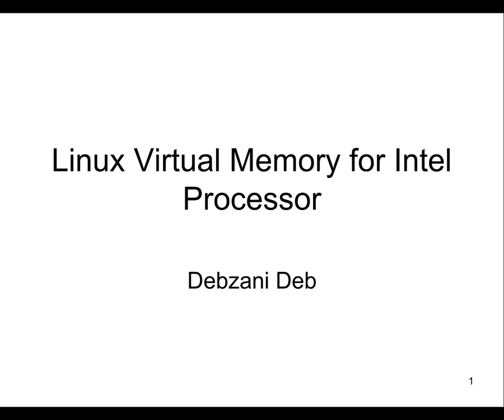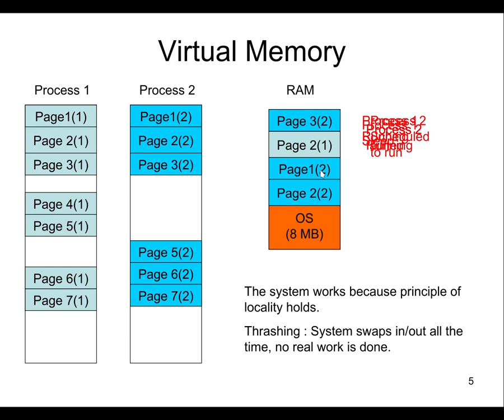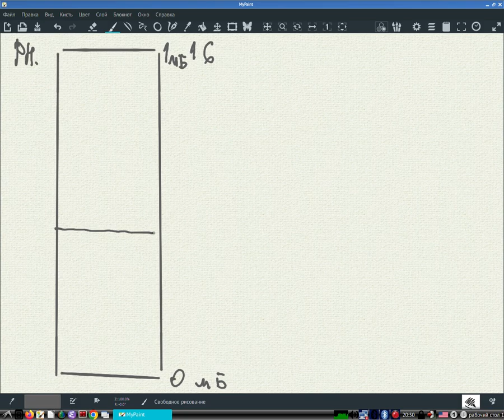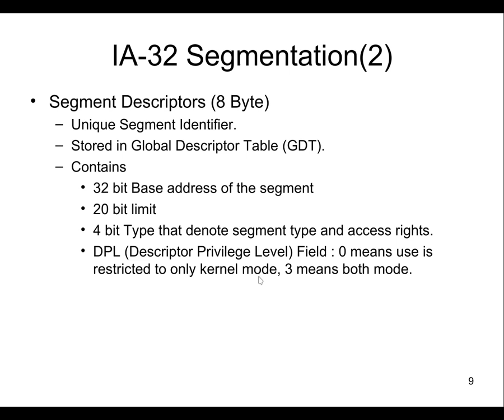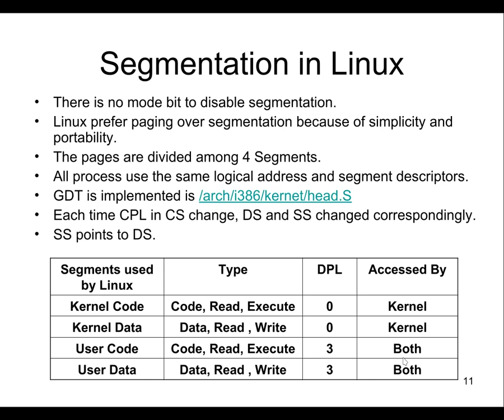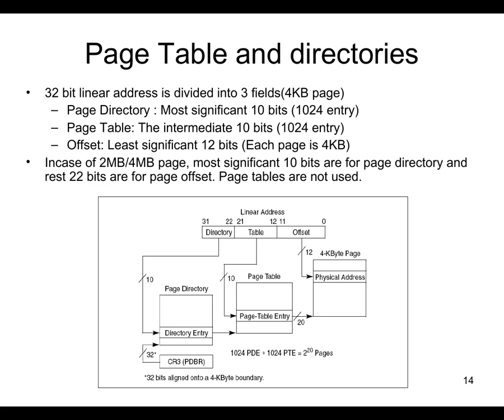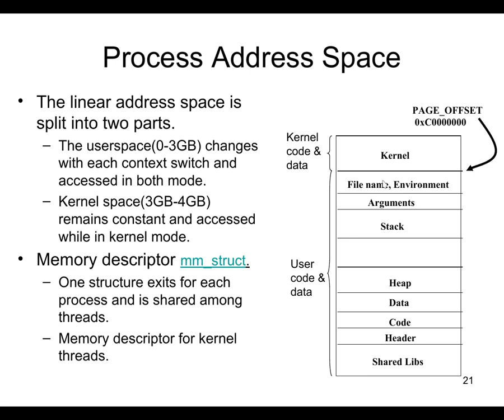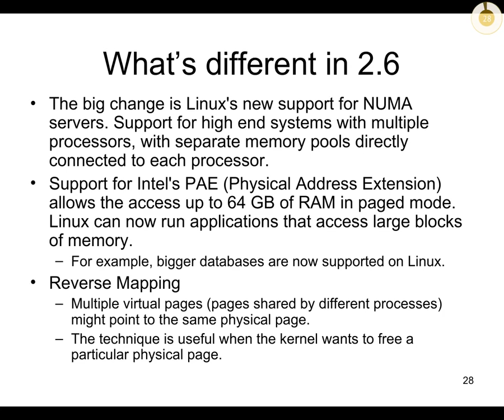Операционные системы | Виртуальная память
Операционные системы. Лекция
Тема: Виртуальная память
1. Назначение виртуальной памяти
2. Способы организации виртуальной памяти
3. Аппаратная поддержка виртуальной памяти
4. Организация ограничений режима пользователя и режима ядра
5. Защита страниц в дескрипторе страниц